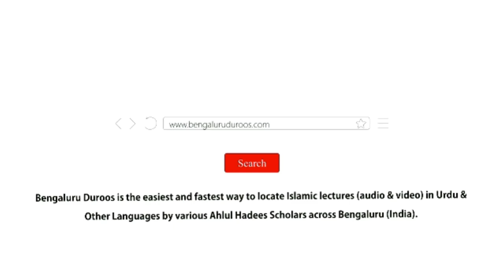Khair Un-Naas (Ep 18) | Auraton Mein Sab Se Behtar by Shaykh Abdul Haseeb Madani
Topic (Part 18/29): Auraton Mein Sab Se Behtar

٠٠٠٠٠٠٠٠٠٠٠٠٠٠٠٠٠٠٠٠٠٠٠٠٠٠٠٠٠٠٠٠٠٠٠٠٠٠٠٠